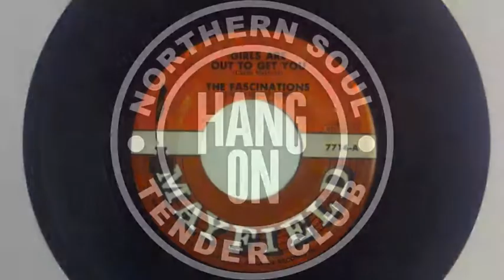The Fascinations | Girls Are Out to Get You | HANG ON